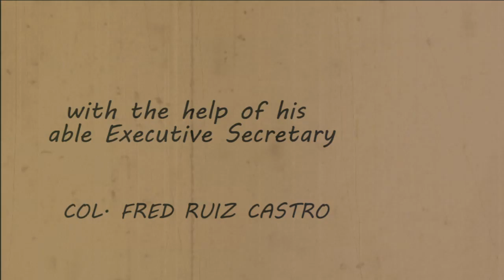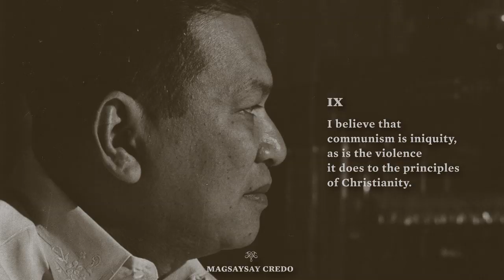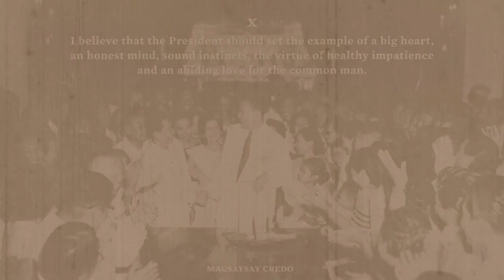Magsaysay Credo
"Early in his first year as President, Ramon Magsaysay was able to formulate his vision and ideals as president in a compact Credo, with the help of his able Executive Secretary, Colonel Fred Ruiz Castro. In its simple elegance, the Magsaysay Credo spells out his memorable ideas and ideals of leadership, citizenship and democratic governance - in relation to society, the nation, and the world."

From: Ramon Magsaysay: Servant Leader with a Vision of Hope, by Jose Veloso Abueva